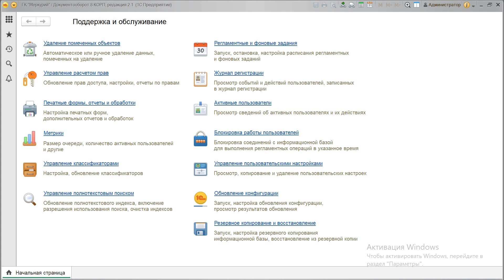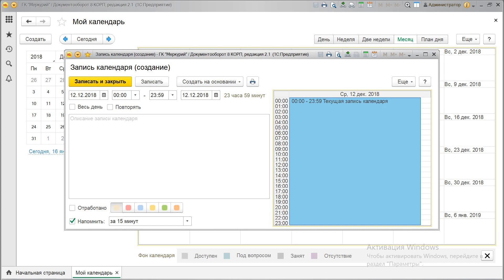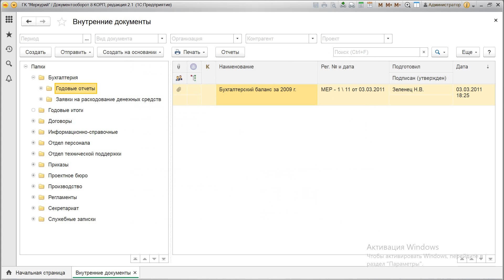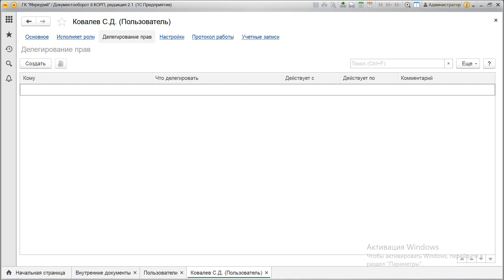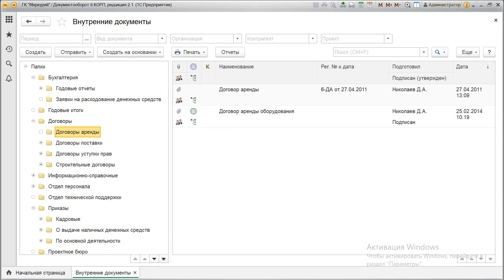обзор 1С Документооборот